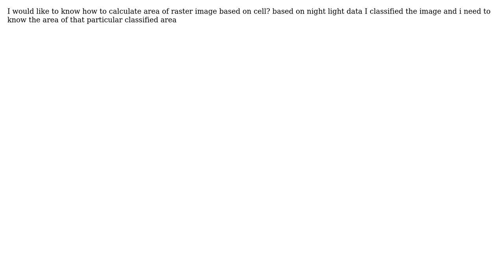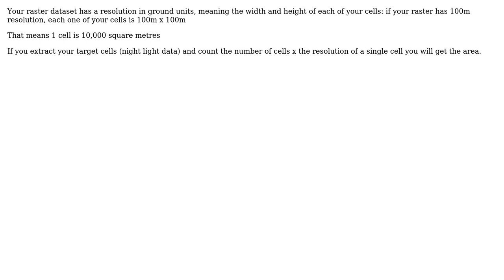GIS: Calculating raster area? (2 Solutions!!)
GIS: Calculating raster area?

With thanks & praise to God, and with thanks to the many people who have made this project possible! | Content (except music & images) licensed under CC BY-SA | Music | Images & others | With thanks to user Zoltan user sakeena user PolyGeo user DPSSpatial_BoycottingGISSE and the Stack Exchange Network Trademarks are property of their respective owners. You are responsible for your own actions.